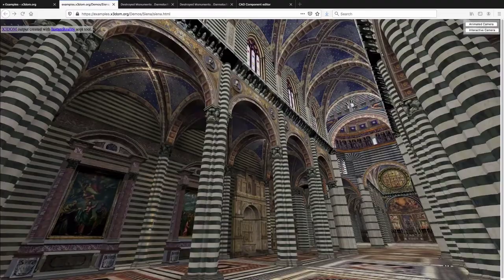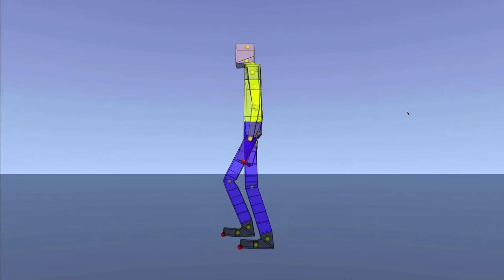Web3D and X3D Introduction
Web3D is a nonprofit organization that develops and maintains the X3D, VRML, and HAnim international standards. These are 3D graphics file formats and run-time specifications for the delivery and integration of interactive 3D data over networks.